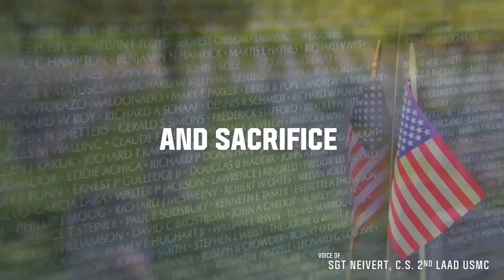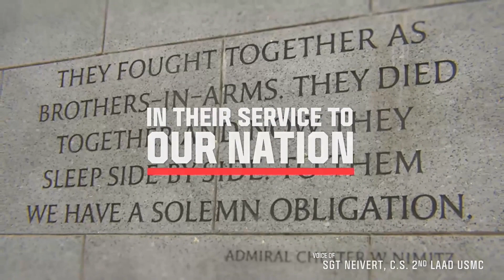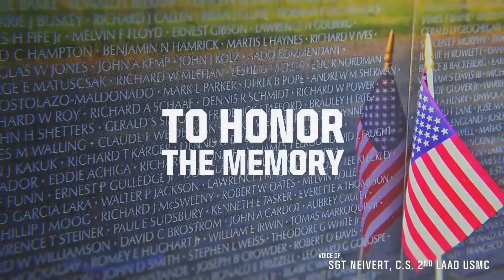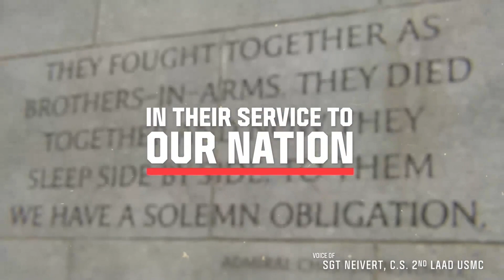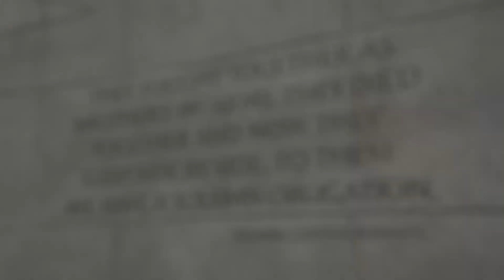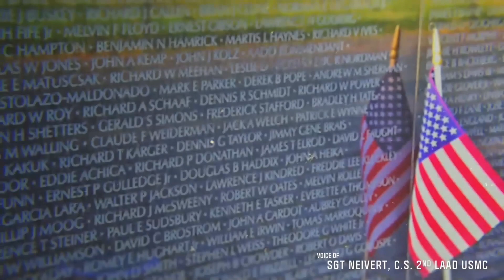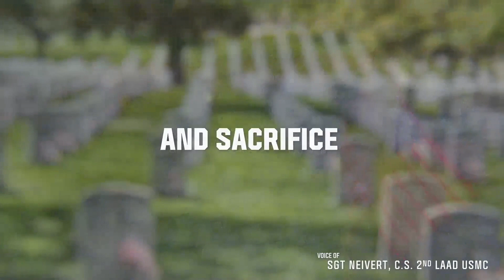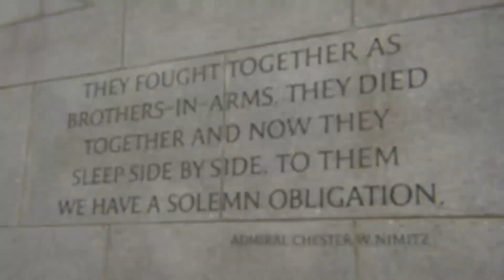IGL 8-10PM (5/26/24)